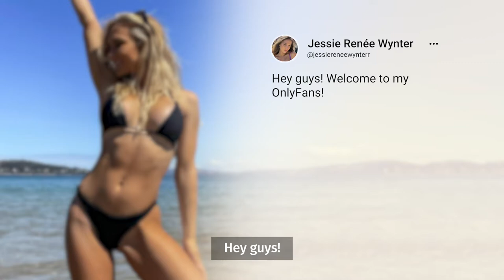Jessie Wynter on OnlyFans | Reality Star, Model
🤭 Get a little cheeky with Love Island star Jessie Wynter OnlyFans! And while you're at it, check her out on OFTV's Model Farmers 🐮

Follow Jessie's OnlyFans: of.com/jessiewynter